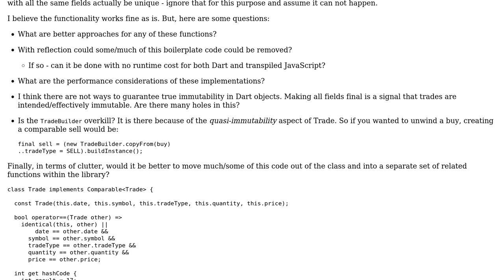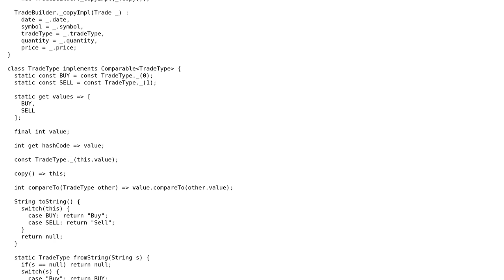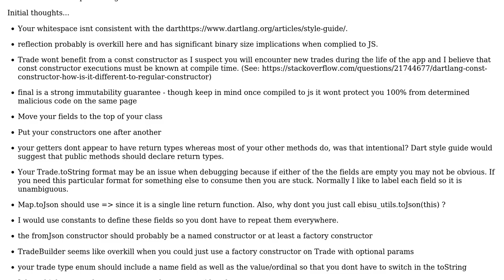Code Review: Providing core functionality orthogonal to business logic in Dart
With thanks & praise to God, and with thanks to the many people who have made this project possible! | Content (except music & images) licensed under CC BY-SA | Music | Images & others | With thanks to user user1338952 user Jamal user adambender and the Stack Exchange Network Trademarks are property of their respective owners. You are responsible for your own actions.